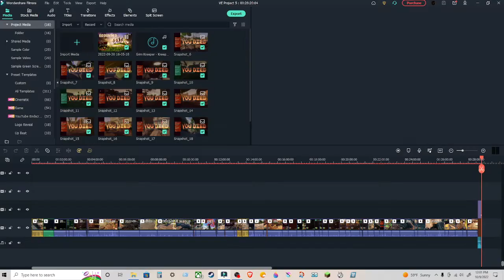STOP KILLING ME!!! | Grounded #2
I get a spear, and get mauled by spiders and mosquitoes.